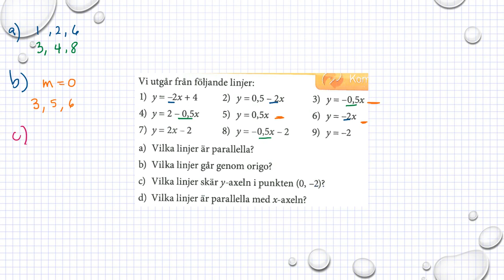Holmström Kapitel 2 Parallella linjer Ma 2a 2085 Ma 2b 2062